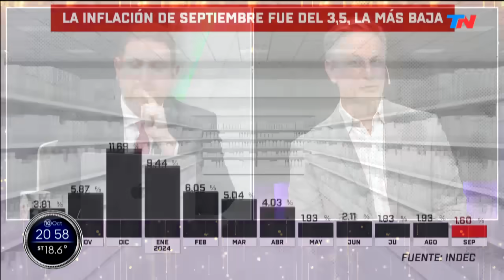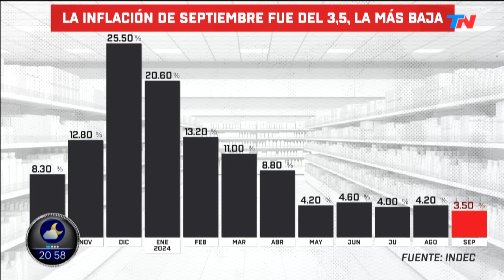EL PASE I "Joni Viale y Diego Sehinkman" - 10/10/24